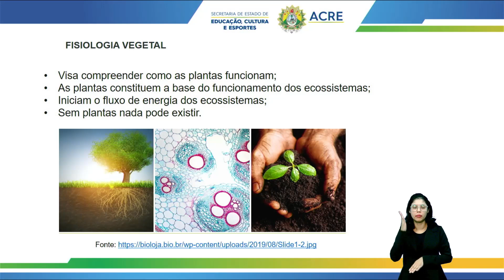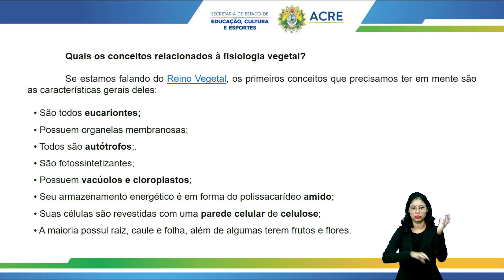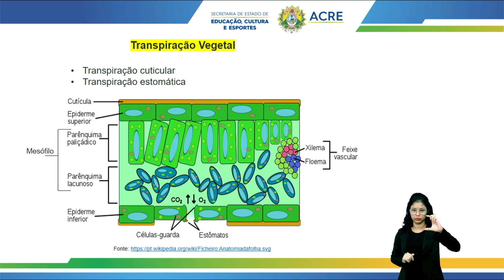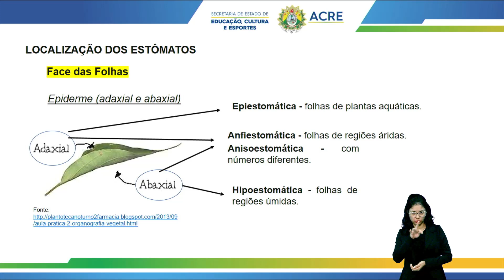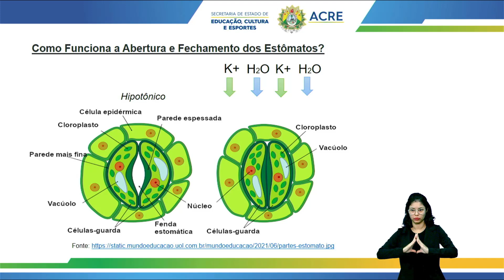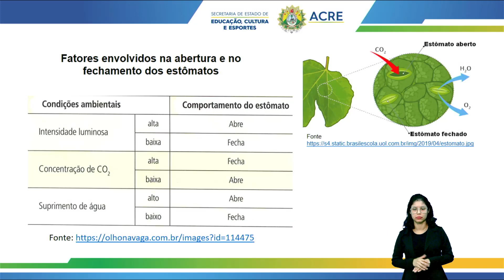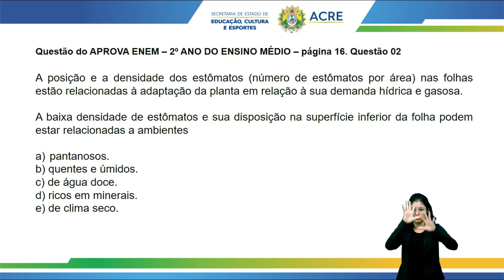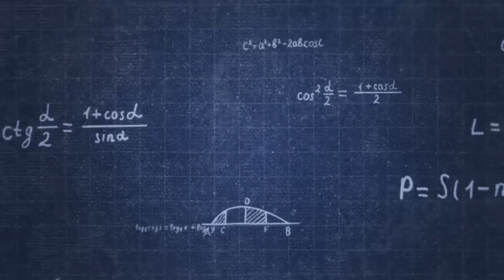Pré-Enem - Biologia - Fisiologia Vegetal - Parte 1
Aula de Biologia.
Tema: Fisiologia Vegetal - Parte 1.
Professora: Jorvelaine.